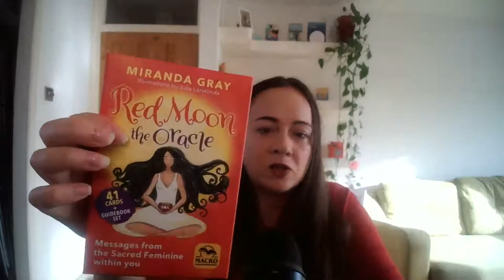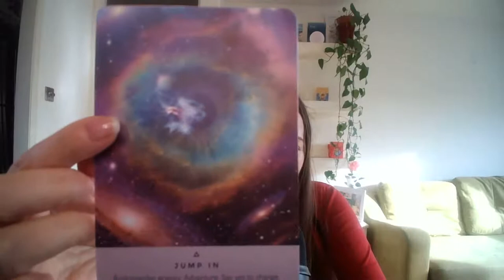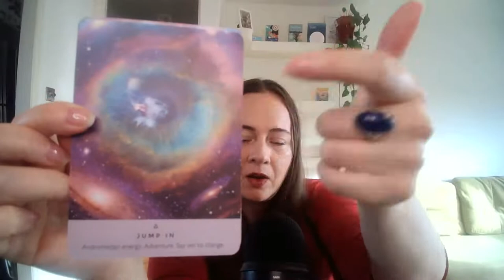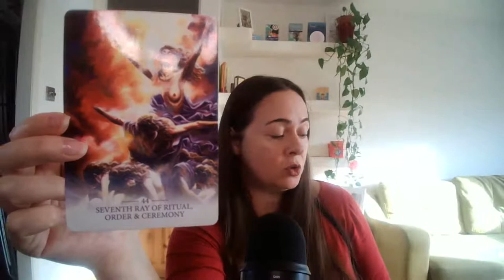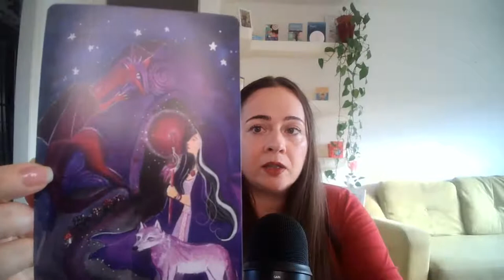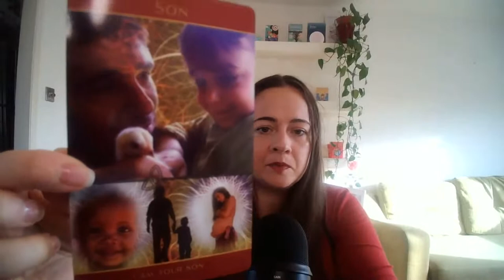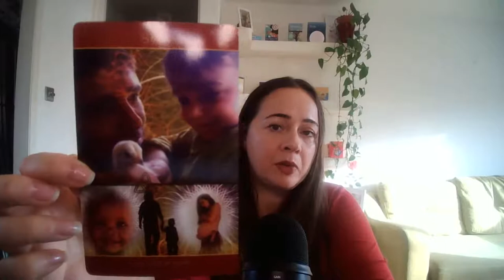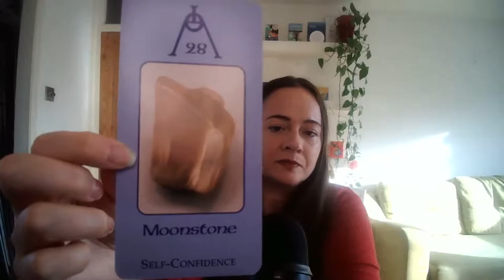New Moon in Libra Card Reading for Starseed and Lightworker Communities 6 October 2021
STARSEED LIGHTWORKER COLLECTIVE CARD READING NEW MOON IN LIBRA 6 OCTOBER 2021

What energy or guidance do we need to embody to create for the next months from this portal and new moon in order to embody our soul mission on this planet?

New Moon = New Energy, Intentions, New Manifestations

* Messages for Starseeds about your mission from your galactic origins
* Messages from Higher Self/Oversoul
* Message for your inner masculine and feminine to embody
* How to ground your mission into the planet

Card decks used:

The Starseed Oracle by Rebecca Campbell and Danielle Noel
Red Moon Oracle Cards by Miranda Gray
God Cards for men by Richard the Grateful Bear
Crystal Deva Cards by Cindy Watlington and Rick Kopp